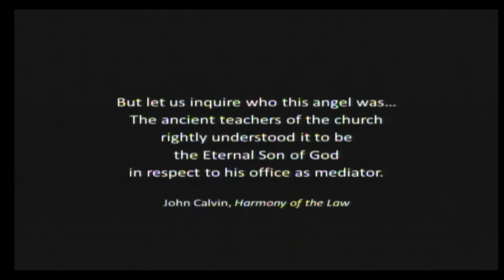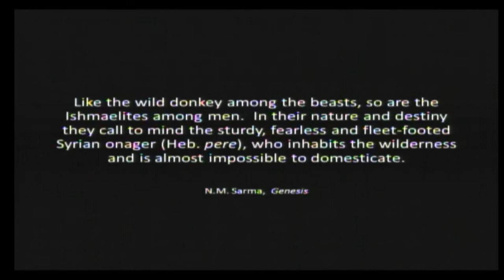GA 2017 Thursday Evening Worship Service Message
Dr. Mike Kuhn, EPC World Outreach global worker serving as Lecturer in Discipleship and Biblical Theology at the Arab Baptist Theological Seminary in Beirut, Lebanon.

Message was delivered at the 37th General Assembly of the Evangelical Presbyterian Church on June 22, 2017, at Fair Oaks Presbyterian Church in Sacramento, California.